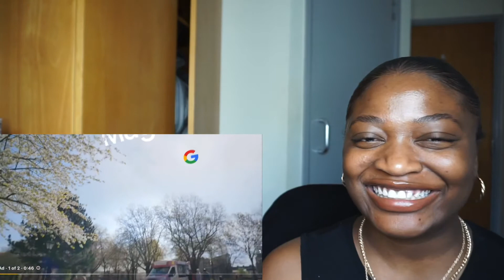Marwa Loud, @Moha K -Ghir ntiya (Clip Officiel) REACTION || malaika katchunga